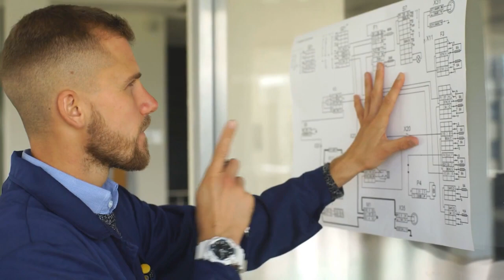Meet the Man Behind the Hammer : The Rise of Kevin O’Connor From “ Ask This Old House ”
Join us in this captivating episode as we delve into the inspiring journey of Kevin O’Connor, the charismatic host of the iconic home improvement show, "Ask This Old House." This video is a must-watch for fans and aspiring home renovators alike, offering a unique behind-the-scenes look at Kevin's rise to fame. From his early beginnings to becoming a household name, discover how Kevin's passion for renovation and his knack for engaging storytelling have transformed the world of home improvement television.

What's inside:

🛠️ Kevin O’Connor’s Background: Learn about Kevin's journey before joining “Ask This Old House.”
🌟 The Breakthrough Moment: The pivotal point that led Kevin to become the face of the show.
🔨 Insights into "Ask This Old House": Explore what makes the show a beloved fixture in homes across America.
🏠 Kevin’s Approach to Home Improvement: Understand his philosophy and techniques that resonate with viewers.
🎤 Exclusive Interviews: Hear directly from Kevin and his colleagues about their experiences on the show.
Why Watch:

Gain insights into the world of home renovation television.
Get inspired by Kevin’s career trajectory and his approach to home improvement.
Enjoy engaging storytelling and personal anecdotes from the man behind the hammer.
We love hearing from you, so leave your thoughts and questions in the comments below!